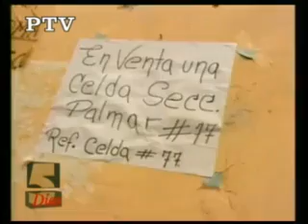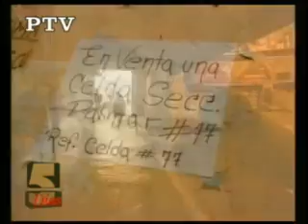16/03/2020 ENTREVISTA AL DOCTORO MARCELO SANCHEZ EN LA REVISTA 5 DÍAS